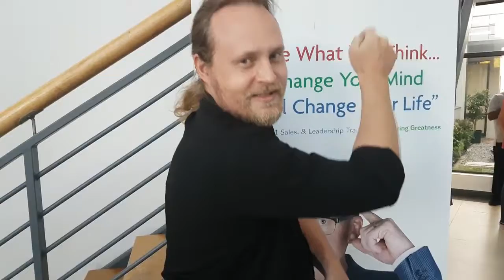Sales Explosion Program Testimonial March 2017 Johann Heckmair